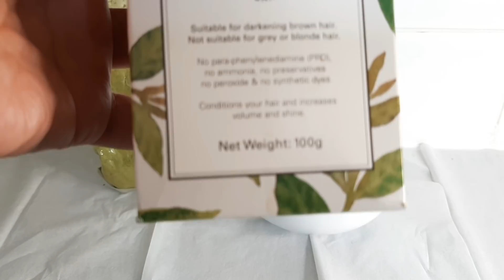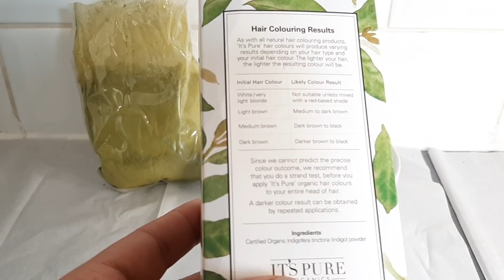صباغة طبيعية باللون البني تغطي الشيب من أول استعمال ومقوية للشعر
تعمل كصبغة طبيعيتعد القهوة من أكثر المشروبات المفضّلة في إخفاء الشعر الأبيض
ة ممتازة
وصفة القهوة تمنح شعرك اللون البني ال*عشاق الشعر البني شوكولا:
داكن
تعشق الكثير من السيدات القهوة برائحتها المميزة، كما أنها لا تقتصر على تناولها كمشروب فقط، لكنها تعمل كاحدى صبغات طبيعية للشعر ، وإذا كنت من عاشقات اللون البني كنوع من تغيير الشعر يمكنك اعتماد وصفة القهوةوالكاكاو لتمنح شعرك اللون البني الداكن، كما أنها تغطي جذور الشعر الرمادية والبيضاء، ويمكن استخدامها جزئيًا لتنويع درجات اللون في شعرك.
من اهم الصبغات طبيعية للشعر :
وصفة القهوة والكاكاو لشعر بالمكونات:
ني طبيعي
كوب من القهوة مطبوخة مصفاة
ملعقتين من النشا
ملعقة كبيرة قهوة سريعة الذوبان
ملعقة كبيرة كاكاو
طريقة التحضير والاستخدام:
اصنعي كوبًا من القهوة الثقيلة واتركيه ليبرد تم صفيه بالمصفاة
أضيفي إليهما ملعقتين كبيرتين من القهوة و الكاكاو.
وزعي المزيج على شعرك بفرشاة الصبغة.
قومي بتغطيه شعرك بكيس بلاستيكي.
اتركيه لمدة ساعة او ساعتين تقريبًا.
اشطفي شعرك جيدًا واستعملي خل التفاح لتثبيت اللون فترة أطول.
علاج الشعر الابيض, وصفة للشعر الابيض, كيف اتخلص من الشعر الابيض, صبغ الشعر الابيض, علاج الشيب المبكر, علاج الشعر الابيض بدون صبغة, كيفية التخلص من الشعر الابيض
الشعر#وصفة_للشعر_الابيض#صباغة_الشعر_طبيعيا_
تفتيح لون الشعر بدون صبغة ولا أوكسجين / تغدية الشعر من الجدور إلى الأطراف /وصفة ناجحة
أقوى صبغة الشعر والشيب بلون بني رائع جدا بدون اكسجين من الاستعمال الأول مجربة ومضمونة 100/%
لون بني قوي ساحر من اول مرة صبغة النسكافيه الخارقة للشعر طبيعية بطريقة عجيبة جد فعالة نتائجها ستذهلك
صبغة طبيعية للشيب/ بلوك اسود بحنا الكتم
اخيرا صبغت شعري بمواد طبيعية خرج لون يجنن تغطية الشيب شوفو النتيجة
صبغة طبيعية للشعر الأحمر (الاكاجو طبيعية 100%100
صبغة القهوة والكاكاو لعشاق اللون البني طبيعية 100% أقوى صباغة الشعر والشيب /اصبغي شعرك باللون البني الرائع بمكونات طبيعية بدون حناء ولا اكسجين ستغطي الشيب وستعجبكم النتيجة / صبغة الكركم لعشاق الشعر الأشقر الذهبي طبيعيه 100&100رهيبة بجد اللون تحفة
وصفة حصريا // لعلاج شيب الشعر نهائى // بدون كيماويات ضاره /لون رائع جدااا شعر بني بمكونات طبيعية وبدون اكسجين والنتيجة مذهلة وغتعجبكم ان شاء الله مجربة /لون رائع جدااا شعر بني شوكولا بمكونات طبيعية وبدون اكسجين والنتيجة مذهلة /وداعا الشيب وتساقط الشعر /حصريا ااقوى صبغة الشعر والشيب بلون بني رائع جدا بدون اكسجين من الاستعمال الأول مجربه ومضمونة ١٠٠/١٥٥٥/صباغة الشعر باللون البني الغامق طبيعيا وتغطية مثالية للشعر الابيض
ملعقة نسكافيه وتمتعي بلون شعر بني رائع وتغطية مثالية للشيب/ لون رائع من اول استعمال فقط
صباغة طبيعية تخفي وتعالج الشعر الأبيض والشيب المبكر من أول إستعمال قولي وداعا للصبغة الكيماوية
احصلي على شعر اشقر ذهبي بصبغة طبيعية بدون حناء ولا اكسجين من اول استعمال / مجرربة ومضمونة لا تفوتكم صبغة القهوة والكاكو لعشاق اللون البني طبيعية 100% اقوى صباغة للشعر والشيب
كيفية تبييض الوجه والرقبة في 5 دقائق اقسم بالله تفتيح دائم ضعيه يوميا وصفة سهلة مكوناتها بسيطة جدا